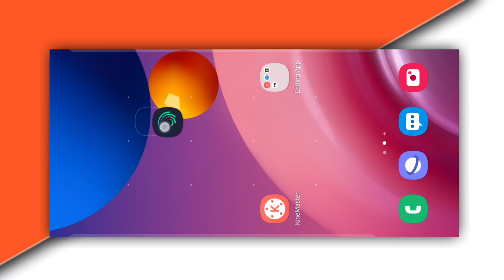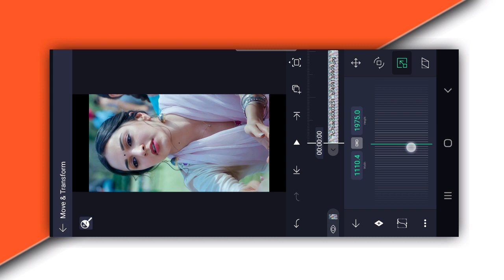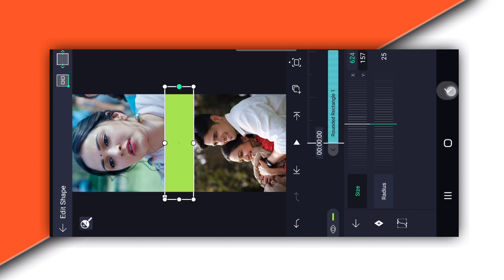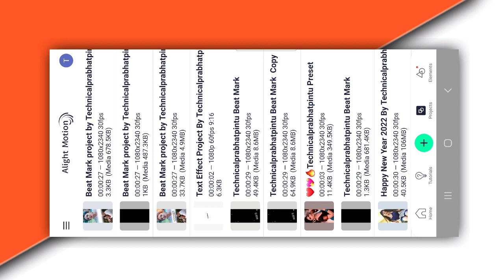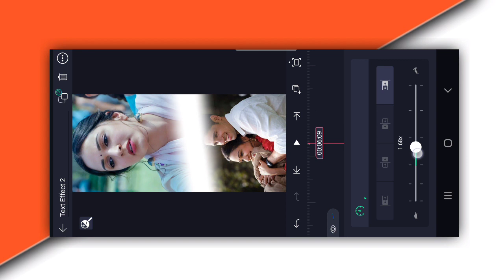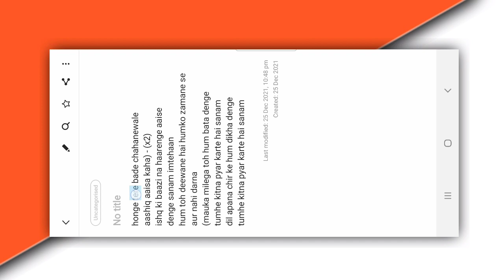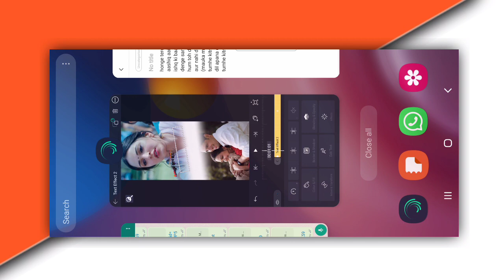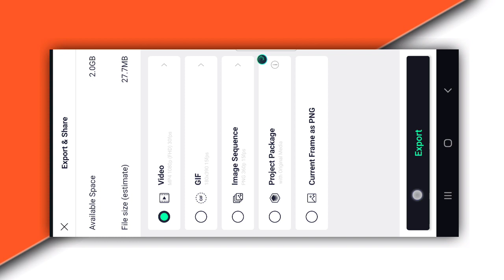Love 💕Lyrics Status video Editing Full screen | Make awesome Lyrics status video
Friends aaj ham apko es video mai "Alight Motion" App Se ek New Style Mai Lyrics video Light effect ke sath photo se video ko Edit karne ka tarika bataye hai.